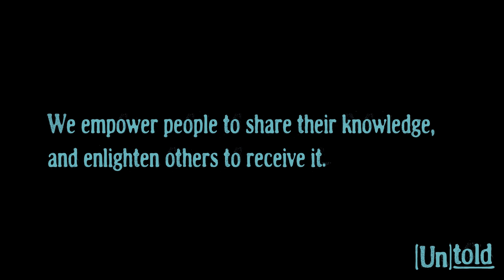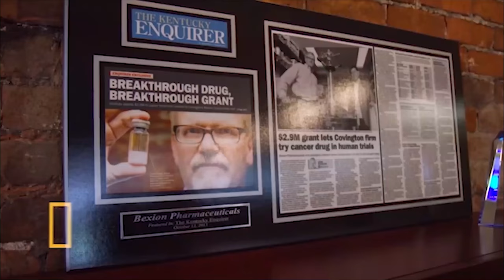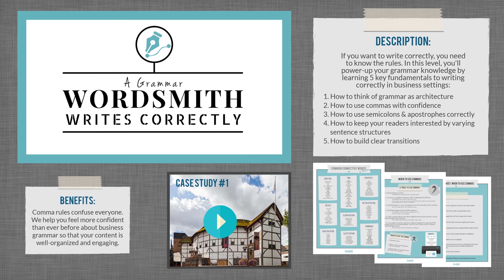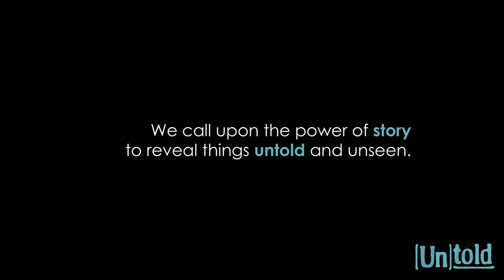Untold Content - A Glimpse into Our Writing Services and Team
Untold Content is a national writing consultancy devoted to sharing the insights of thought leaders and industry experts. As a robust team of professional writers, we translate research and innovation into impactful stories. We write content strategies, peer-reviewed publications, grant proposals, white papers, user guides, technical papers, journal articles, literature reviews, public awareness campaigns, scientific research reports, and even books. Our services reach international audiences in government, healthcare, engineering, industry, and science. Work with us to bring your untold story to life!